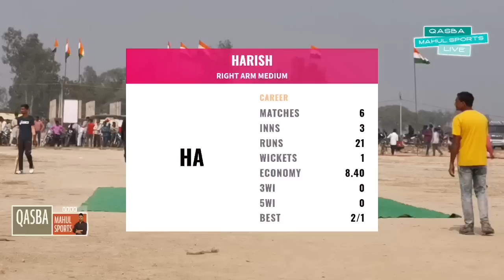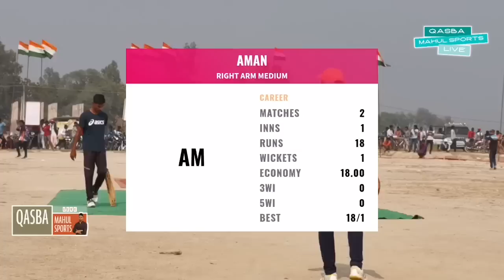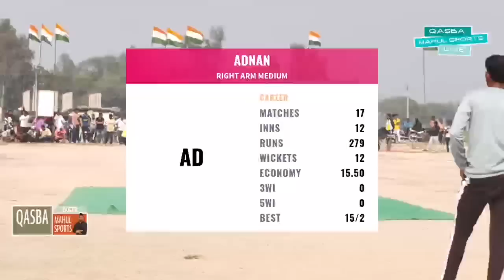मंजीरपट्टी 🆚 शिफॉन 11 सबरहद || Damas Cup 2023 Azamgarh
हारिश की तूफानी बैटिंग 11 बाल पे 64 रन
मंजीरपट्टी 🆚 शिफॉन 11 सबरहद || Damas Cup  2023
Nonari Azamgarh UP. India